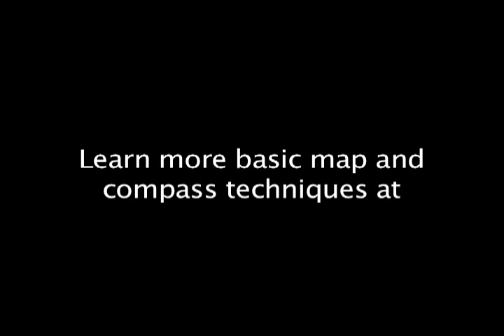Map and Compass Basics: Plotting a Course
How to use a baseplate compass to plot a course on a map